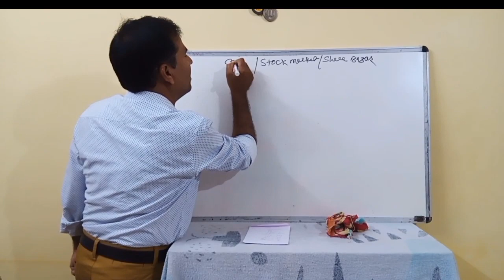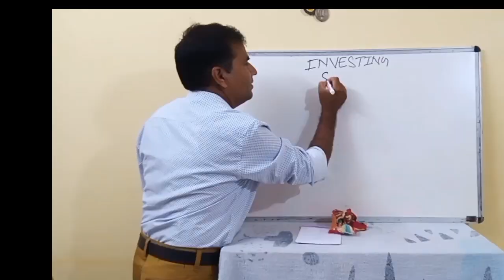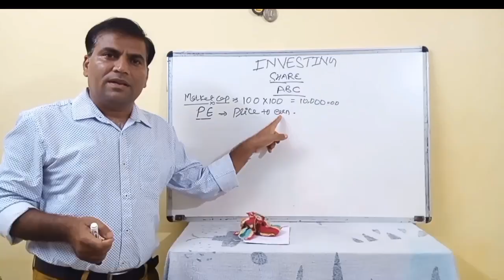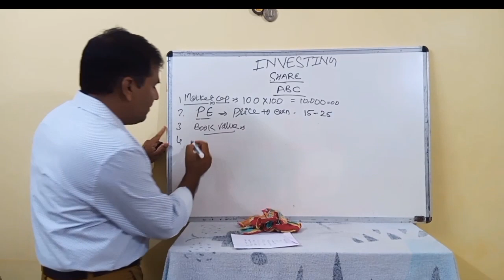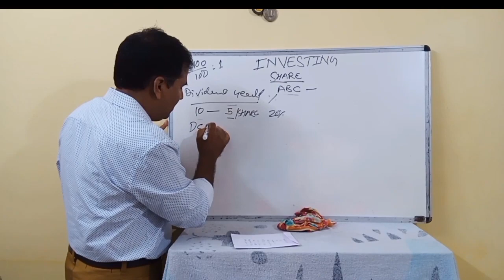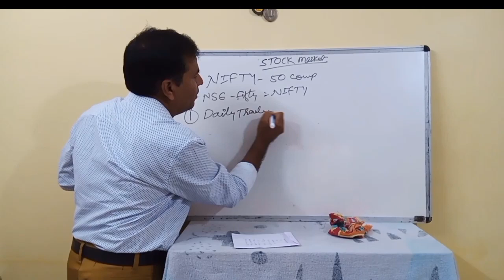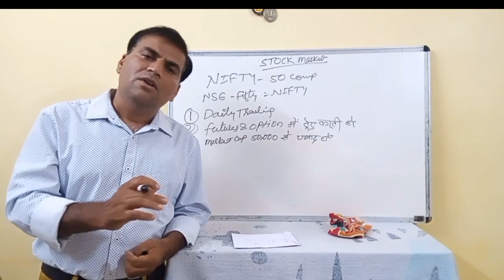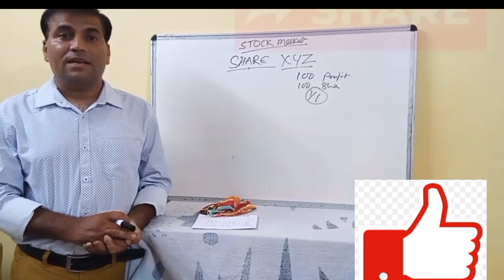शेयर बाजार क्या है। Decoding part-1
शेयर बाजार क्या है यह कैसे काम करती है
 शेयर बाजार को हम मुख्यतः दो भागों में बांटते हैं।
1 निवेश या इन्वेस्टमेंट
2 ट्रेडिंग
 निवेश में हम किसी से यार को खरीद कर कुछ समय के लिए अपने पास रख लेते हैं और जब उनका धीरे-धीरे भाव बढ़ जाता है तब उसे बेचकर मुनाफा कमाया जाता है निवेश में मुख्यतः कंपनी के फंडामेंटल को देखा जाता है।
 जबकि ट्रेडिंग में हम किसी शेयर को कुछ मिनट से लेकर कुछ दिन तक रफ्तार मुनाफा आने पर बेच देते हैं यह कंपनी के शेयर में और एंड आई सेतिया सूचकांक में भी किया जा सकता है।
 ट्रेडिंग मैं मुख्यतः चार्ट और चार्ट पर टेक्निकल इंडिकेटर्स को देखा जाता है।
 आइए हम शेयर बाजार को कुछ  समझने की कोशिश करते हैं
 धन्यवाद
राकेश शर्मा।